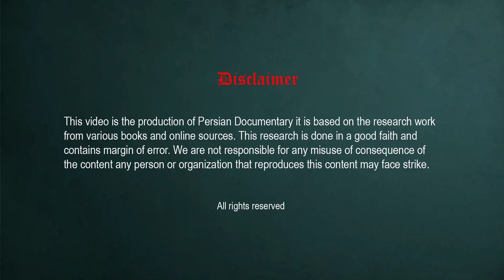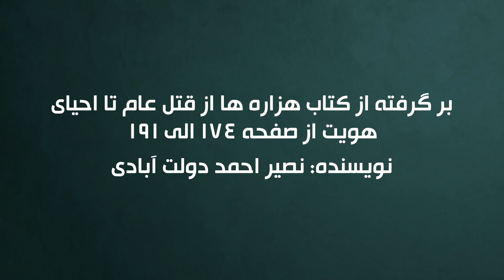#01 | Who Write the history of Afghanistan? | کاتب چگونه تاریخ افغانستان را نوشت؟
History of Afghanistan has been across the controversy and misery.

Faiz Mohammad Katib, He was Historian and writer. He wrote the history of Afghanistan and history of Hazara very clear. The book of Siraj-ul-Tawarikh was written by Faiz Mohammad Katib. Siraj-ul-Tawarikh are has 5 volumes, two volume are lost and three volume are available to peple. Afghanistan,s credible history is Siraj-ul-Tawarikh. that whay Faiz Mohammad Katib is the father of Afghanistan history.

Persian documentary in a effort to express the past history with animation mixed.

Background music and animation
Speaker: Zahir Sultani